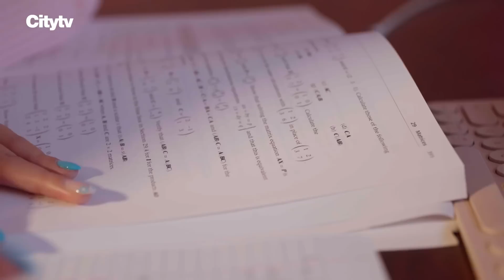MUSICAL THEATRE Star Katherine Lynn-Rose Brings Broadway To CGT | Canada’s Got Talent Semi-Finals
After winning over most of the judges with her completely relatable & original song about expectations in an immigrant household, Katherine-Lynn Rose is back! And she’s brought all the power of Broadway with her, conceptualizing and choreographing this theatrical number! And this time, she even wins over Kardinal along with all the other judges!  But can she win over Canada’s vote to find a place for her in the Live Finale?

The final decision is in your hands CANADA! Watch and Vote for the CGT Winner! The LIVE FINALE this Tuesday 8et / 5pt on @citytv!

Stream anytime on the Citytv app, Citytv.com or Citytv+

About Canada's Got Talent
Got Talent is the world’s greatest talent competition for acts of all ages and sets out to discover the most unique, skilled, heartwarming and showstopping performers Canada has to offer. Dancers, singers, illusionists, comedians, and every imaginable talent in between will compete before a panel of celebrity judges, a live studio audience and the entire nation. With compelling stories and mesmerizing performances, this competition is unlike any other.